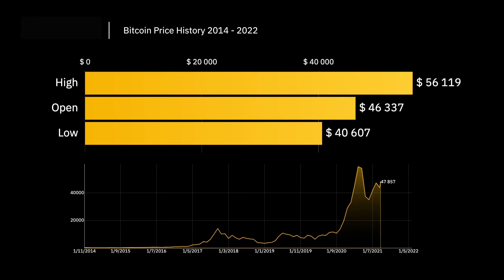Bitcoin Price History Over Time - 2014 - 2022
This bar-chart race shows Bitcoin prices over the last 8 years. It highlights the progress of its value overtime covering different ups and downs until the recent cryptocurrency crash.